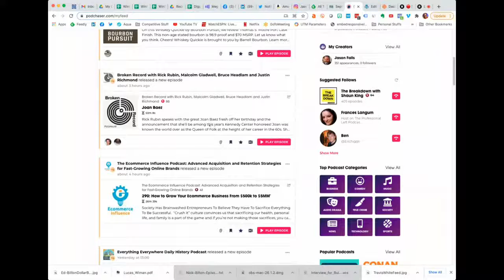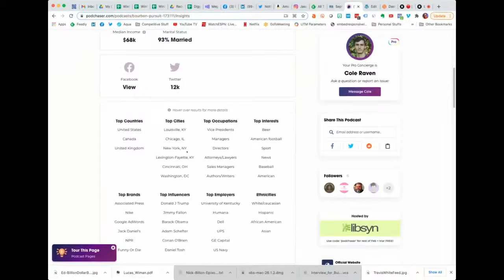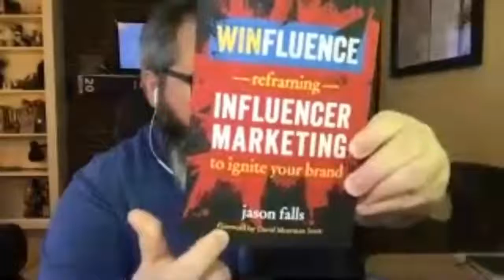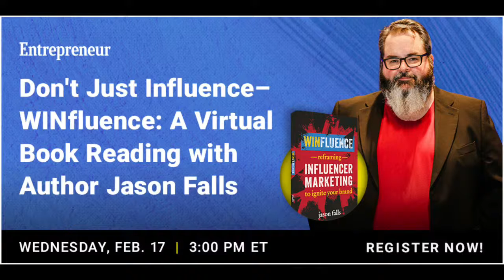What it Takes to Disrupt, Create and Thrive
Lots of businesses and agencies talk about creativity and disruption. Paula Dezzutti lives and breathes it. "Pixie Paula" as she is known, is the CEO of Local Choice Spirits, which is disrupting the spirits industry with celebrity and influencer-driven brands like Tyler Boone’s Boone’s Bourbon, hip-hop start Booze Bad Azz’s Boosie Juice and Trina Braxton’s Bar Chix. She also heads up Striped Pig Distillery.

But Paula is also the force behind Skirt Magazine and a dozen other projects. She joined us on Digging Deeper to talk about creativity, being the disruptive force in the room and beyond.

 Find Paula on LinkedIn and Local Choice Spirits at LocalChoiceSpirits.com.

This episode of Digging Deeper is supported by PodchaserPro, the podcast research and analytics platform Jason talked about. If you're a media planner or public relations professional looking for demographic and audience information on podcasts, you can join PodchaserPro at PodchaserPro.com/falls.

If you like this episode, please share it with a friend or colleague. And we could use some reviews on each platform, so do give us a quick rating or review!